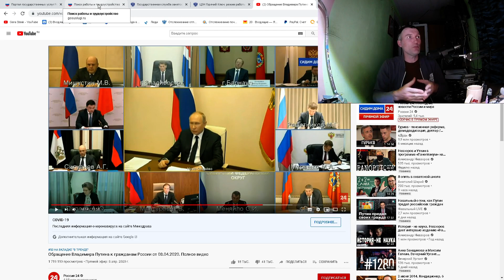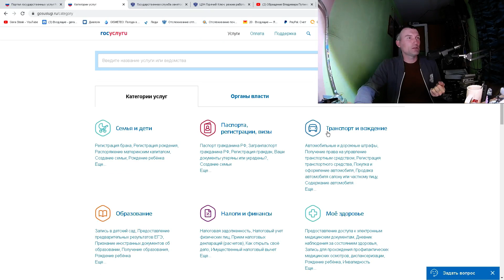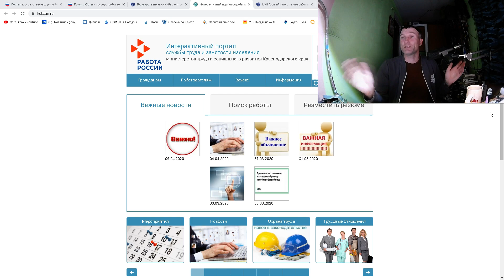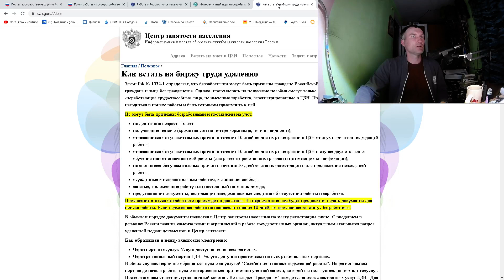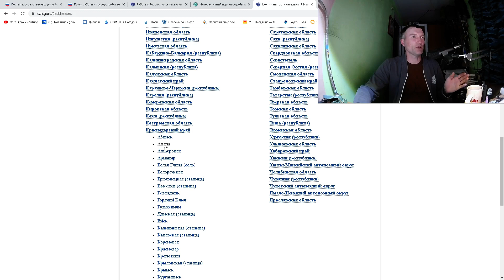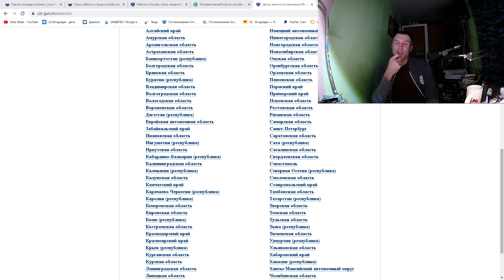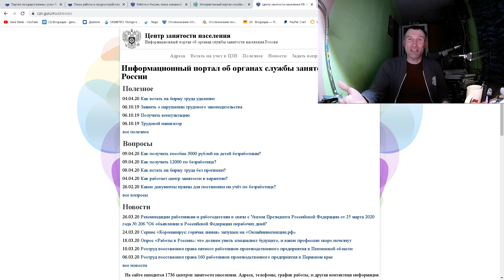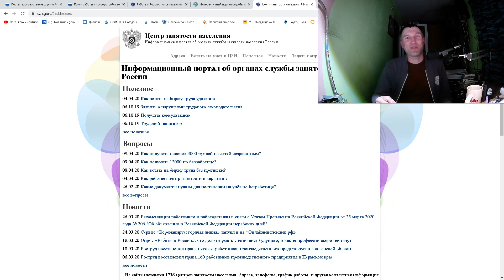Как встать на биржу труда удаленно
в моём случае, пока ни как)